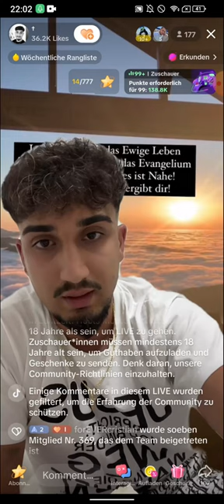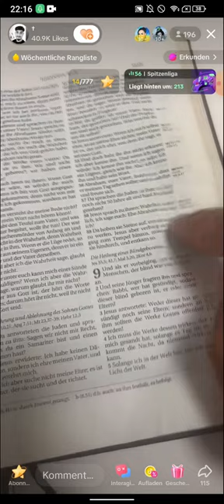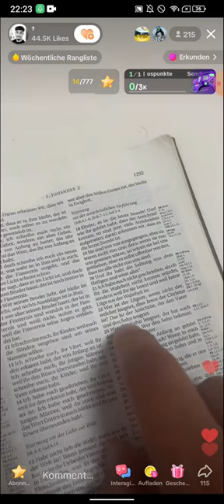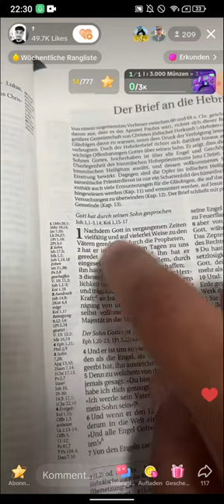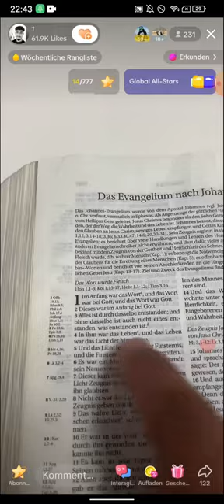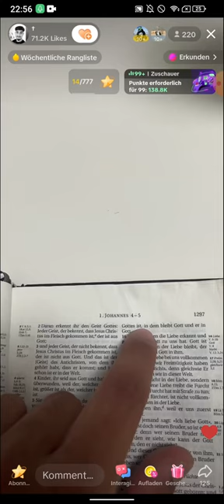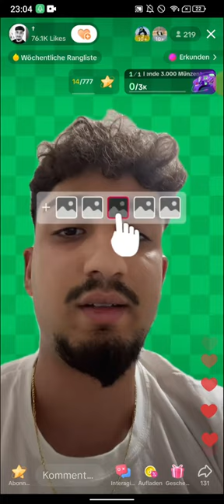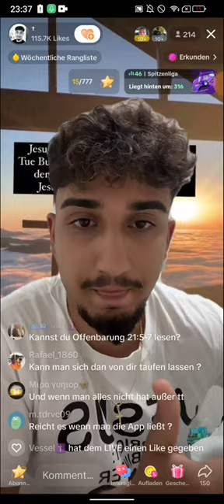EX MUSLIM ALAN 💗JESUS | ABEND EVANGELIUM | 28.06 | JESUS HAT HIER BEHAUPTET, DASS ER..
(EXMUSLIMEUNDCHRISTENBESTOF)